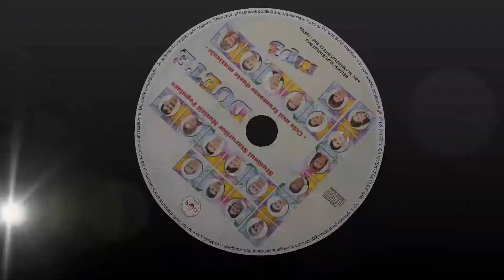Spot Album MP3 "DUETE" NOU 2015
Producator - GS Music.